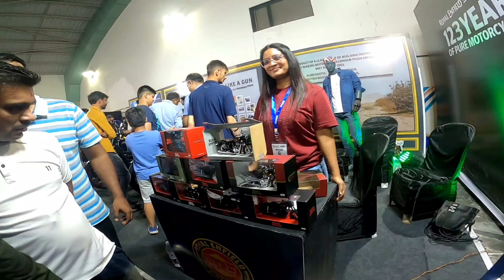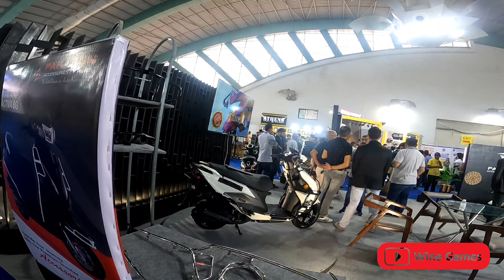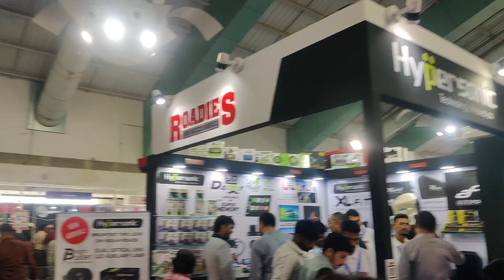surat autoexpo international and my ride experience